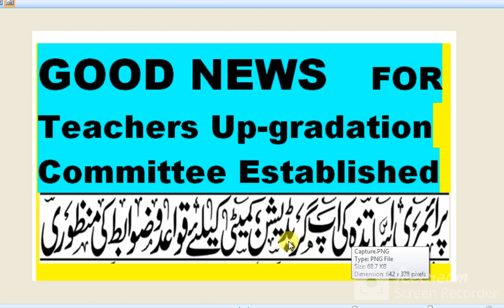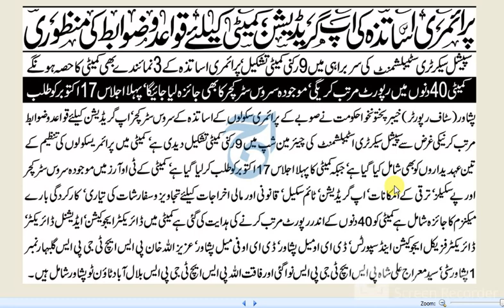PST Teachers Scale Upgration:Pst Scale Upgraded To BPS-15 : Teachers Scale Up-gradation News at KP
up gradation of sst in kpk
,up gradation of sst to BPS-17 in 2022,
up gradation of teacher s in urdu,
upgradation of kpk school teacher PST,CT,DM,SST,
kpk scale upgradation summry has aproved KPK govt,
pst scale upgradation 2021 Case,
upgradation of SST BPS-16 to BPS-17 scale,
upgrade sst bps 16 to bps 17 in kpk,
kpk upgradation,
kpk gove issue notififcation of scale upgradation,
up gradation of sst teachers,
CT upgrade teachers in 2022,
teachers promotion in kpk,
pay scale 2022 kpk revision,
kpk government decided to upgrade pst to bps15.16.17,
teachers,sst teachers,upgrade teachers in 2021,
pst teacher upgradation,
kpk pst teacher scale is increase,
primary school teacher is upgraded to 15 scale,
pay scale 2022 kpk,pay scale 2022 of khyber pakhtunkhwa,
teachers protest today in bani gala,teachers protest in islamabad,teachers,teachers protest in kpk ,teachers protest at karachi,ad hoc teachers protest,
peshawar teachers protest, PST scale Upgraded to BPS-15,
Primary school Teacher Scale will be upgraded to Bps-15,
kpk schools teachers Upgraded,
all primary teachers association apta protest,
kpk teachers association protest latest updates,